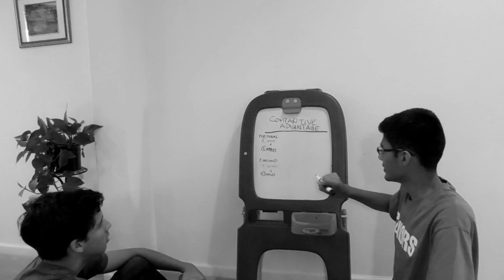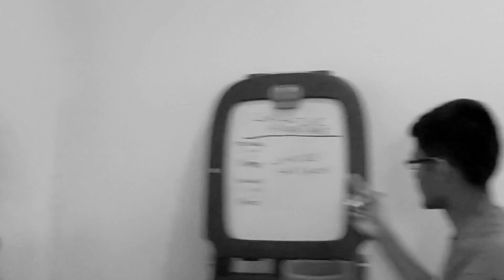David Ricardo Movie Project